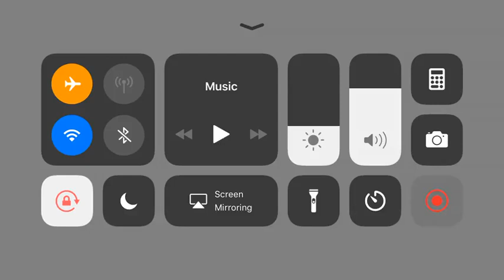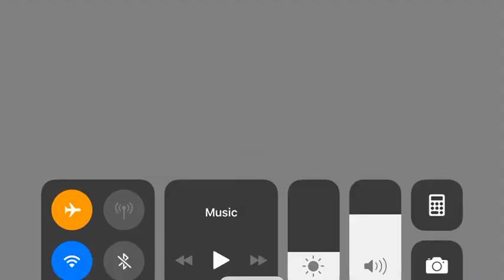4 enemy 73 zombie 2 lickers with winning the game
Pubg mobile VS sqaud full match in erangel map in zombie mod winning with 4 enemy 73 zombie 2 lickers kills enjoy the game and tnx for watching